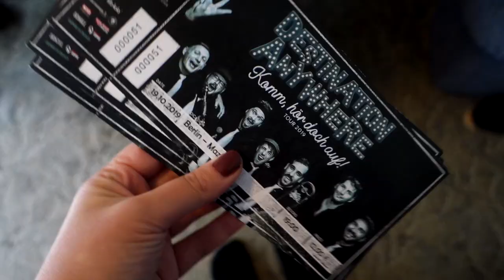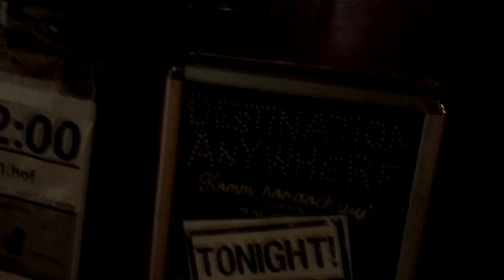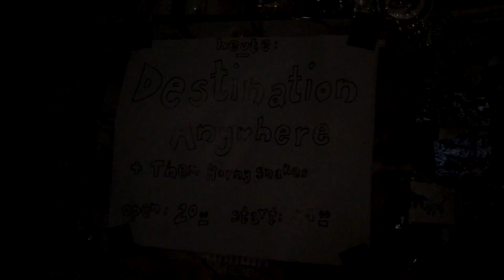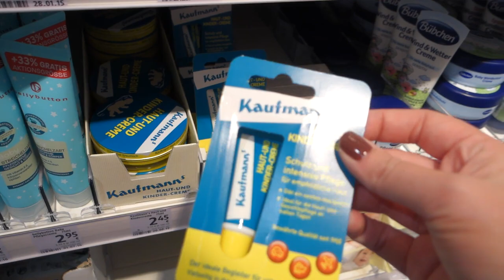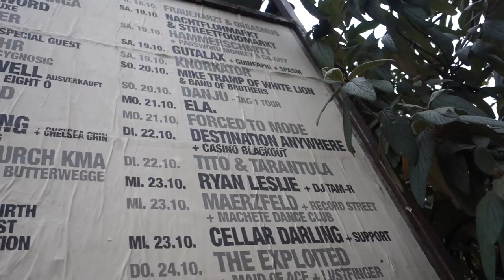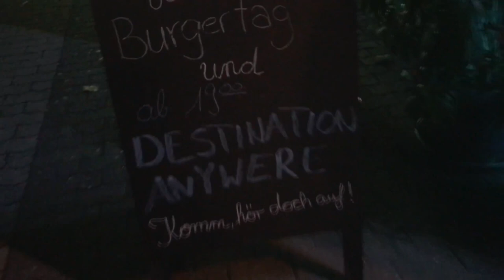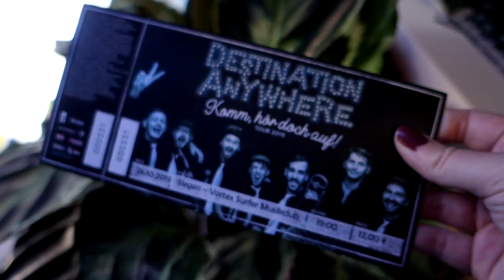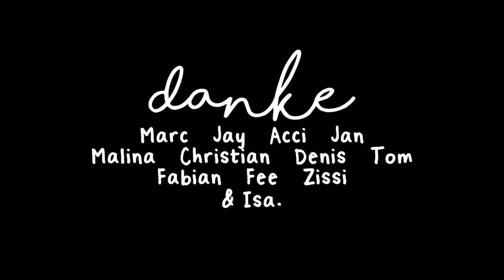VLOG | Destination Anywhere // Abschiedstour 2019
Destination Anywhere - dreizehn Jahre, eine Band, die Abschiedstour.

Destination Anywhere zählen seit 2009 zu meinen Lieblingsmusikern. Es war daher nicht nur ein absoluter Traum, dass ich zum ersten Mal alle Shows einer Tour mitmachen konnte, sondern gleichzeitig auch ein wunderschöner und würdiger Abschied für eine großartige Band.

Ich bin sehr stolz auf dieses Video und habe es in erster Linie als persönliche Erinnerung für mich und alle Beteiligten gebastelt. (Lieblingspart ist auf jeden Fall München!)

🖤 Emotionale Danksagungen finden sich wie immer am Ende des Videos.

- Anzeige wegen Markennennung -

🎶 Tourdates
Destination Anywhere - "Komm, hör' doch auf!" Tour 2019
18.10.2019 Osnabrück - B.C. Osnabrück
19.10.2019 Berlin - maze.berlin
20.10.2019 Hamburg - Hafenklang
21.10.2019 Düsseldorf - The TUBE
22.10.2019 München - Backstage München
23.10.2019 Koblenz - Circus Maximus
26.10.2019 Siegen - Vortex Surfer Musikclub

🎶 Musik
• Destination Anywhere - I Can Wait (Instrumental)
• Destination Anywhere - Kompaktseminar
• Destination Anywhere - Because Of You
& diverse Livesongs.

📸 Kameras
• Sony RX100 III
• iPhone 7
Weitere Aufnahmen von Marc, Malina, Jay und Unbekannt. Danke dafür!